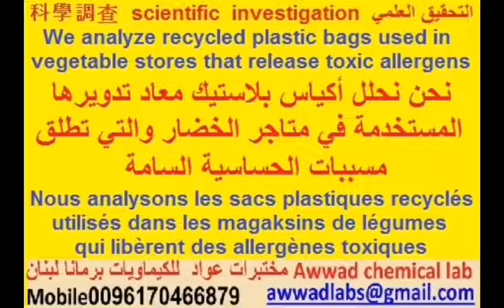فحص اكياس بلاستيك معاد تدويرها Recycled plastic bags analysis مختبرات عواد للكيماويات برمانا لبنان